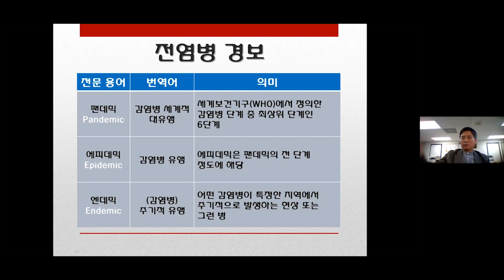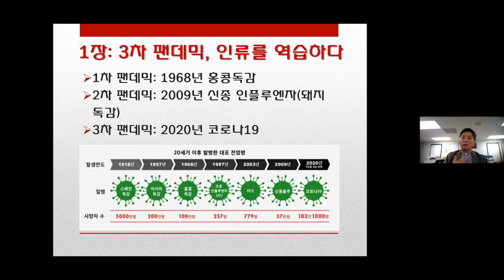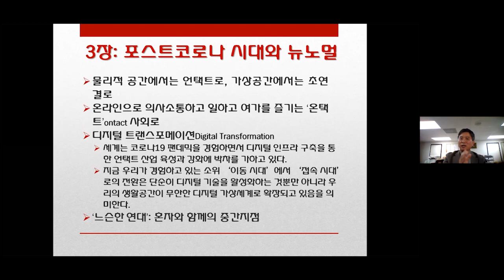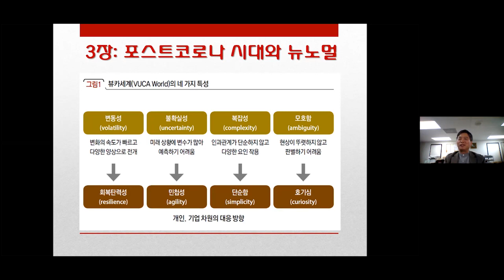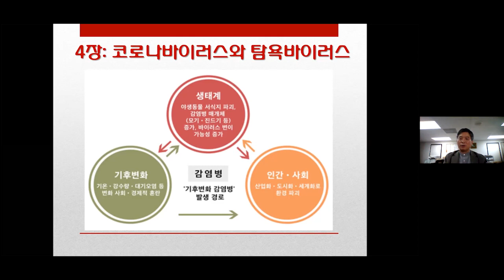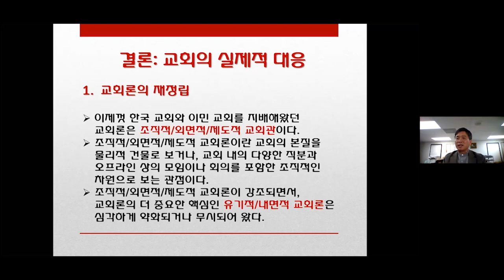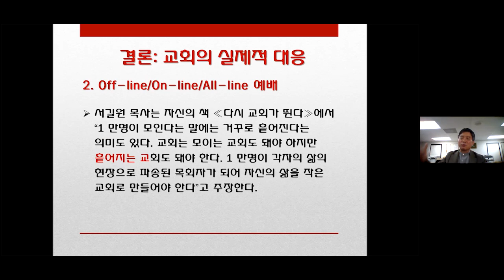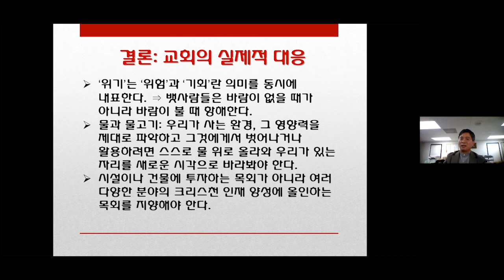포스트코로나 시대와 교회의 실제적 대응(이상명총장 미주장로회신학대학교) | 교회의 미래에 대한 확실한 제언 | 코로나 팬데믹 이후 교회의 예배와 선교 | 포스트코로나 포럼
포스트 코로나 포럼(줌) ★ 한국 목 오전 10시, 미국 서부 수 5pm, 동부 8pm
YouTube 채널 ★ YouTube.com/c/BrideChurch
카카오톡 ★ abbaamen(가입을 원하시면 연락 주세요)